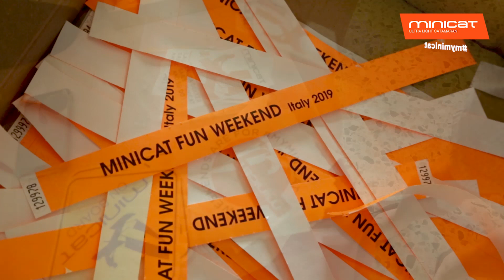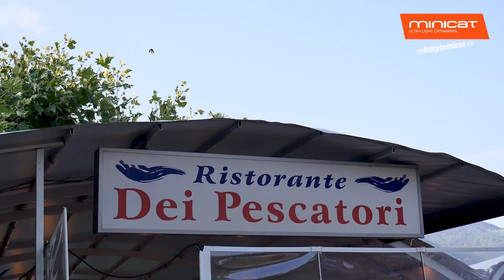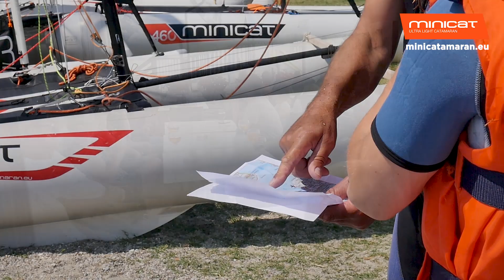MiniCat Fun Weekend 2019 - Lake Como, Italy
Highlights from the MiniCat Fun Weekend 2019 on Lake Como, Italy.
Our annual fun weekend event gets better each year. A friendly and chilled gathering of MiniCat sailors and their families, this year from 10 different countries, over 100 people and 60 MiniCats, this is the core of our wonderful MiniCat Family. Old friends and new faces join together for fun on the lake, the MiniCat Fun Race and the super-popular MiniCat Treasure Hunt.
Huge thanks to all who attended and to all the MiniCat dealers who make this great weekend possible.
MiniCat - the world's favorite portable sailboat